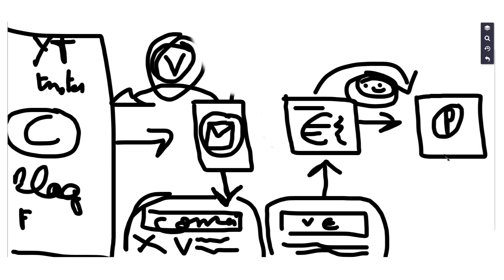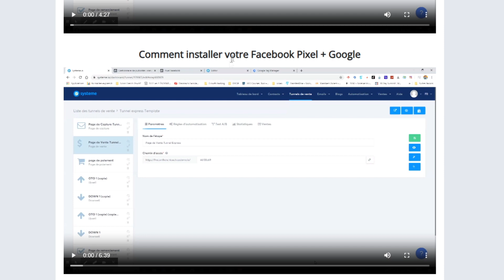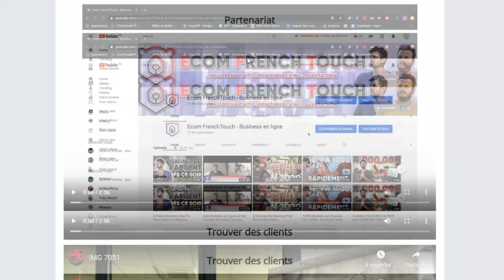Comment créer des TUNNELS DE VENTE ? (tuto complet)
Dans cette vidéo je te montre Comment créer des TUNNELS DE VENTE ? (tuto complet)